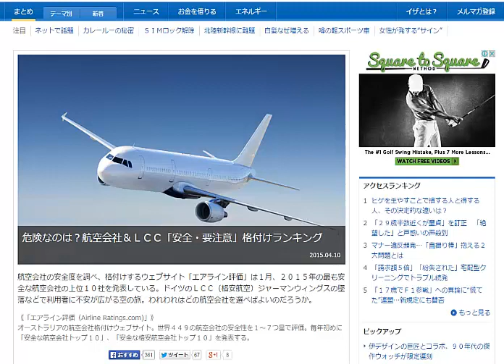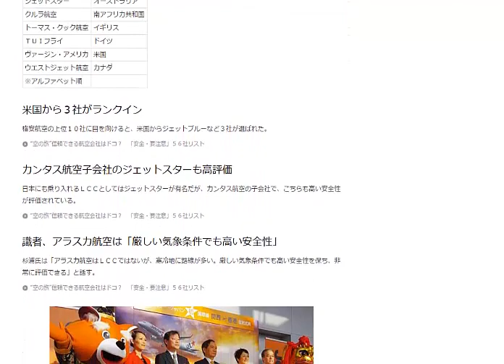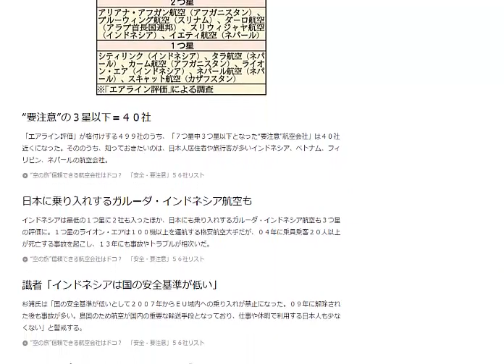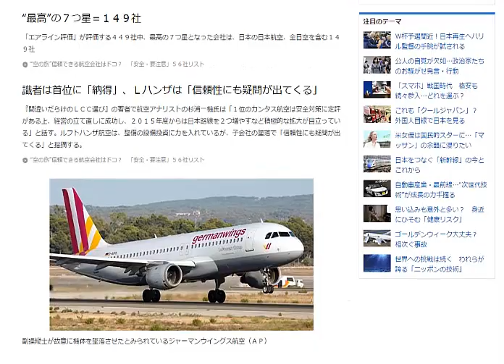航空会社要注意ランキング